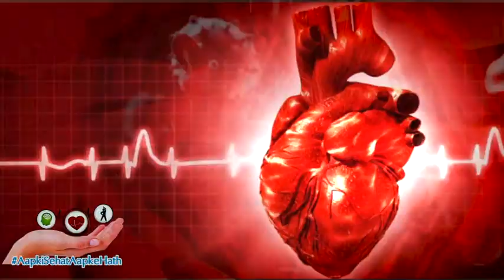Obesity Symptoms | Obesity Prevention, Treatment in Hindi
मोटापे के कारण, लक्षण, रोकथाम और इलाज?
डायबिटीज के कारण, लक्षण, रोकथाम और इलाज?